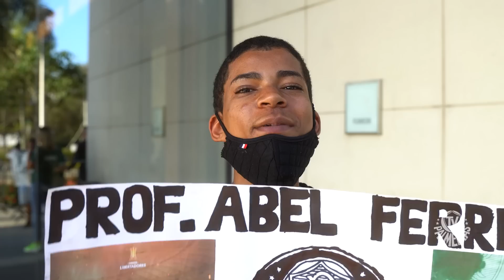BASTIDORES | FLUMINENSE 1 X 1 PALMEIRAS | BRASILEIRO 2022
Com golaço de bike de Rony, o Palmeiras empatou por 1 x 1 com o Fluminense no Maracanã se segue na ponta no brasileiro.
O Verdão volta à campo para a Copa Libertadores já nesta terça-feira (30),  às 21h30, quando enfrenta o Athletico-PR na Arena da Baixada pelo jogo de ida das semifinais da competição.
Assine o PREMIERE no link abaixo.